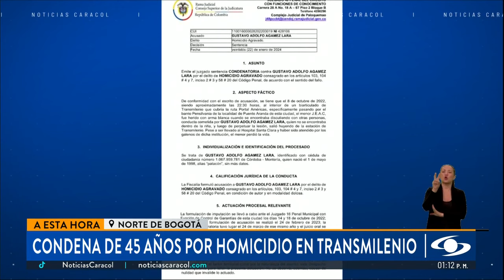Gustavo Adolfo Agámez, asesino de Juan Esteban Alzate, condenado a 45 años de cárcel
Gustavo Adolfo Agámez, asesino de Juan Esteban Alzate dentro de un bus articulado de Transmilenio, fue condenado a 45 años de cárcel. El crimen ocurrió el 8 de octubre de 2022, cuando el menor de 15 años fue lesionado por este sujeto con arma cortopunzante.